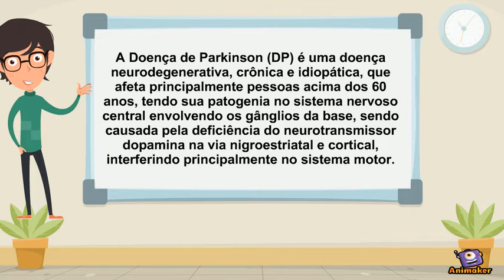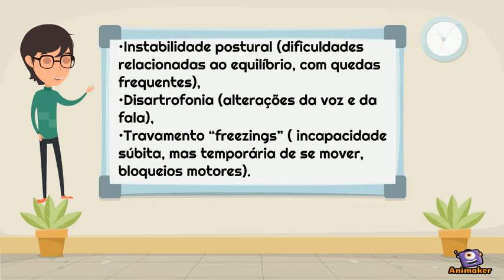Doença de Parkinson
Animated Video created using Animaker Apresentação do trabalho